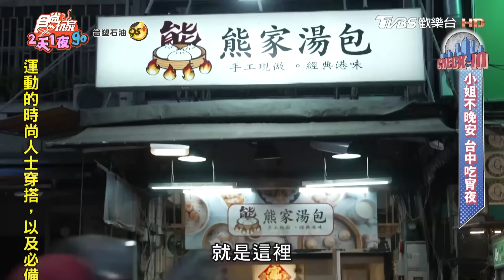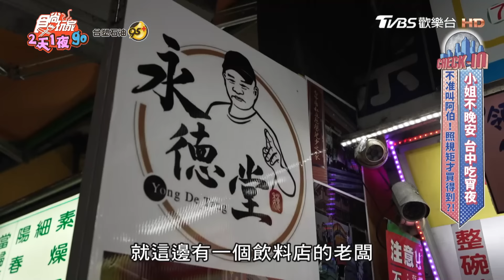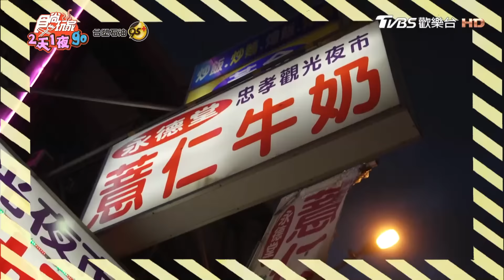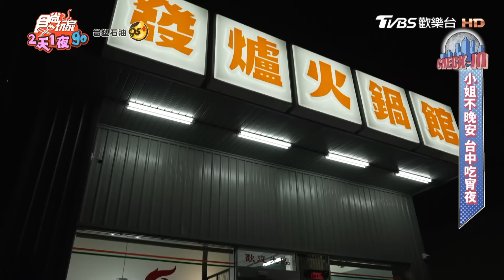大小姐不晚安！來去台中吃宵夜！ | 納豆.曾子余.梁舒涵 SuperTaste Taiwan | 食尚玩家2天1夜go 完整版 20240724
今天主持人納豆、曾子余、梁舒涵帶著大家來到台中，挖掘台中的深夜美食。包含開業二十多年的「排隊熱炒店」、好吃又便宜「台中人宵夜首選擔仔麵」、台中後火車站的「忠孝夜市人氣湯包」，以及來到逢甲不能錯過、兼具傳統與創新的「中式料理」，還有會因應季節調整甜點菜單、現正推出限定芒果口味甜點的「咖啡店」，也要朝聖自助式想吃什麼自己拿、主打汕頭石頭鍋與熱炒的「火鍋店」，另外用大鋼盆裝的爌肉飯、網友號稱「台中最強爌肉飯之一」的小吃店也不能錯過～最後也要去現在IG上最紅的行旅！

00:00│熊家湯包
06:00│永德堂薏仁牛奶
08:50│發爐石頭火鍋館
15:18│享得道行旅 In Joy Hotel
21:26│裡小樓小料理
29:45│離域 Cafe
34:26│東興市魯肉公司
40:50│好小子擔仔麵